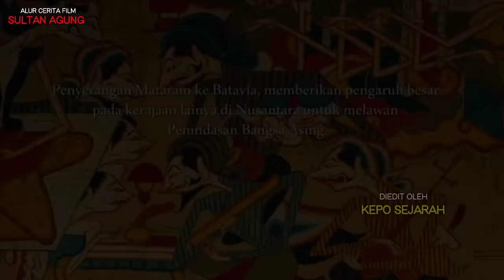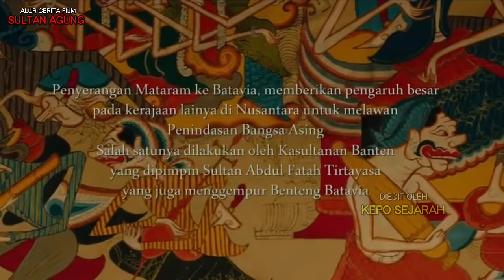NGERI!! DETIK-DETIK TUMENGGUNG MATARAM DIEKSEKUSI M4TI!! - Alur Cerita Film Sejarah (Sultan Agung)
NGERI!! DETIK-DETIK TUMENGGUNG MATARAM DIEKSEKUSI M4TI!! - Alur Cerita Film Sejarah (Sultan Agung) Part 4

Sinopsis :
Film Sultan Agung: Tahta, Perjuangan, Cinta menceritakan kisah Raja ke-3 Kerajaan Mataram yang berjuang menyatukan kembali para adipati yang tercerai berai akibat fitnah VOC
Dikisahkan Raden Mas Rangsang harus segera menaiki tahta sebagai raja setelah ayahnya Panembahan Hanyokrowati wafat. Menjadi pemimpin kerajaan besar di usia remaja bukanlah hal yang mudah.
Saat dewasa, Sultan Agung mulai menunjukan taringnya sebagai raja ketika VOC membuat gaduh dengan mengadu domba para adipati.
Para adipati yang berkuasa dibawah kerajaan Mataram mulai tercerai berai dan Sultan Agung pun harus berjuang menyatukan mereka kembali.
Sultan Agung semakin berang ketika VOC mengkhianati perjanjian dengan membangun kantor dagang sendiri di Batavia.
Sultan Agung lantas menyatakan perang terhadap VOC dan menyerang bentengnya di Batavia. Penyerangan ini juga bukan hal yang mudah karena diwarnai dengan pengkhianatan oleh beberapa pengikut Sultan.
Mampukah Sultan Agung memenangkan perang melawan VOC? Temukan Jawabannya dalam Full Part Alur Cerita Film Sultan Agung.
Kepo Sejarah adalah sebuah channel yang menyajikan berbagai konten bertemakan sejarah ( khususnya di Indonesia ) yang dikemas dengan menarik sehingga mudah dipahami oleh para penonton. Selain itu, kami juga menyajikan rangkuman alur cerita dari film-film sejarah/perang Indonesia. Isi sebagian besar konten dalam channel ini diambil dari berbagai sumber terpercaya tentunya kredibel yang sudah ditelisik terlebih dulu untuk disajikan sebagai bahan tontonan penambah wawasan, pengetahuan serta hiburan.

KAMI MOHON JANGAN TELAN MENTAH-MENTAH INFORMASI DARI KAMI! CROSS CHEK DULU. JADILAH NETIZEN YANG BUDIMAN DAN KRITIS!!

Semoga bermanfaat!